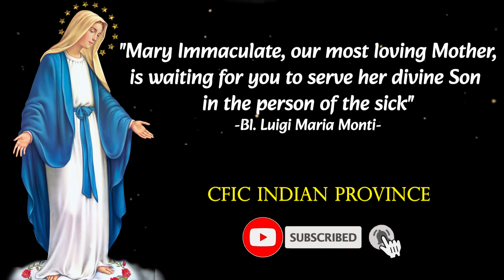NOVENA TO IMMACULATE CONCEPTION - DAY 1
THE IMMACULATE VIRGIN : BR. JERIN CHOORAPOIKAYAL CFIC